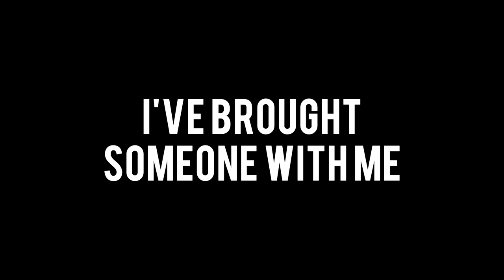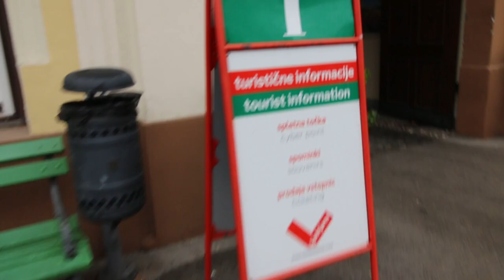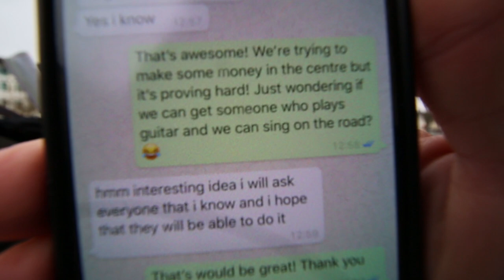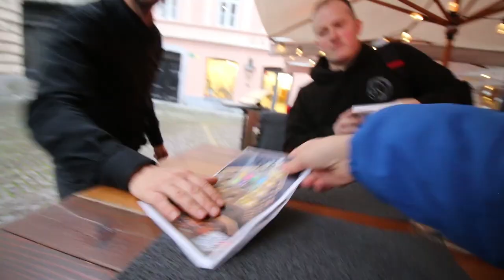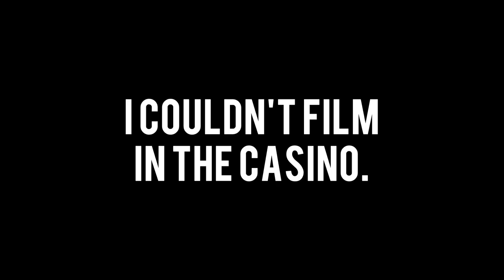LJUBLJANA, SLOVENIA WITH NO MONEY - DAY 1